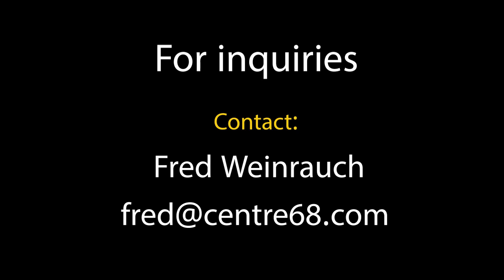Alex Hall 2022 Highlights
#69 for the Concordia Stingers (Montreal, Quebec)